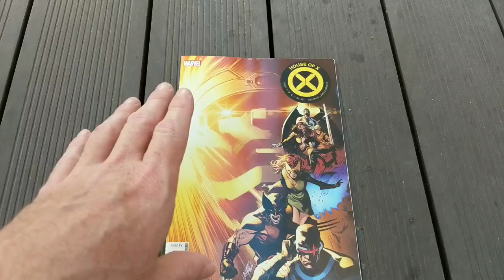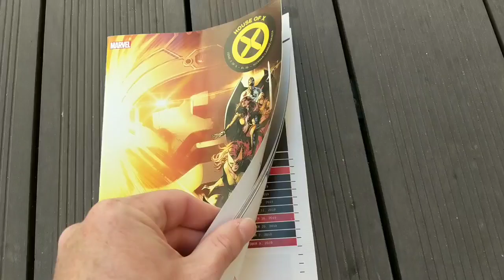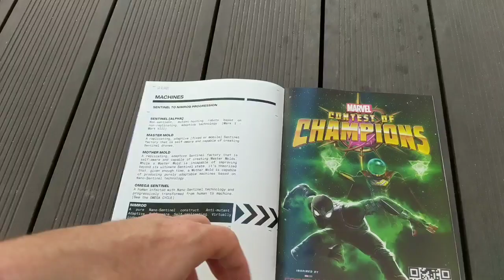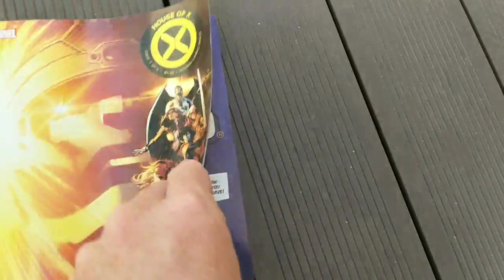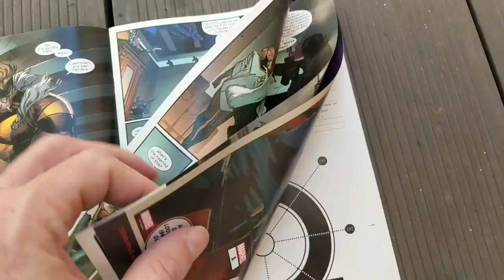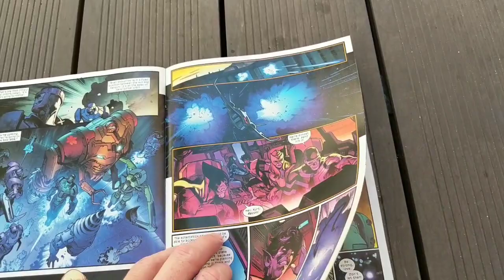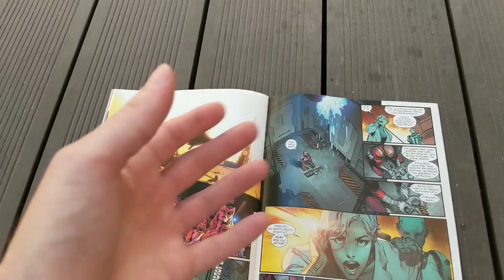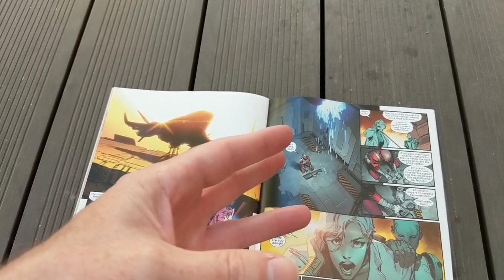HOUSE OF X #3- Groggy Upon Waking From A Nap Is The PERFECT State To Read A Jonathan Hickman Comic